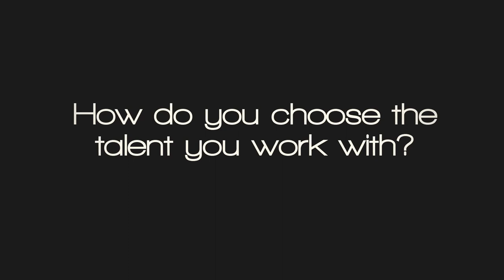Imported Goods TV: Buraka Som Sistema Exclusive Interview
Buraka Som Sistema performed 3 shows across India including a headliner slot at the Bacardi NH7Weekender Pune at The Wolves Den. Imported Go(o)ds India family caught up with them for an exclusive video interview.

Shot&edited by Rahul Gairola
Animation by Bader Essafi.